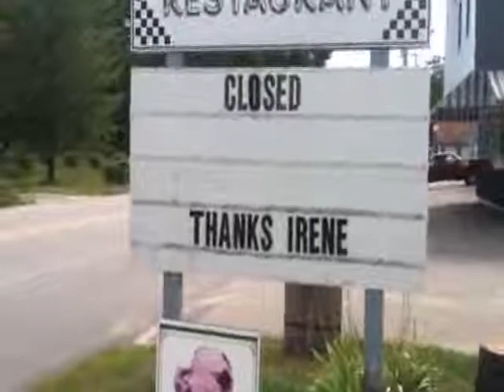Irene Forces Sebago Business To Close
Richard's Dairy & Seafood  hopes to reopen for the Labor Day weekend.  News 8's Steve Minich reports.